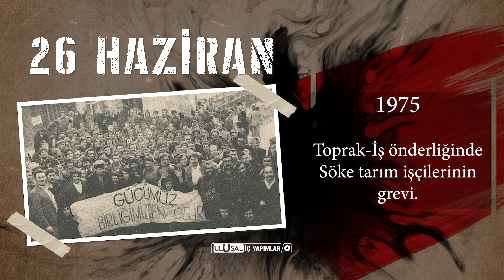26 HAZİRAN TARİHTE BUGÜN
26 HAZİRAN

1819 - Bisikletin patenti alındı.

1861 - Sultan Abdülmecid öldü; yerine Abdülaziz, Padişah oldu.

1867 - Mısır Valilerine, "Hıdiv" unvanı verildi.

1945 - Türkiye, Birleşmiş Milletler Antlaşması'nı imzaladı.

1951 - Mithat Paşa'nın 24 Haziran'da Aksu vapuruyla Taif'ten getirilen cenazesi, Cumhurbaşkanı Celâl Bayar'ın da katıldığı törenle, İstanbul'da Hürriyet-i Ebediye Tepesi'ne defnedildi.

1960 - Madagaskar, Fransa'dan bağımsızlığını kazandı.

1975: Toprak-İş önderliğinde Söke tarım işçilerinin grevi.

1977 - Elvis Presley son konserini verdi.

1992 - Susa katliamı: Silvan'ın Susa köyünde camide ibadet eden bir grup PKK'lılar tarafından cami dışına çıkarılıp öldürüldü. Olayda on kişi hayatını kaybetti.

2015 - Amerika'da eşcinsel evlilik mahkeme kararıyla yasal kabul edildi.